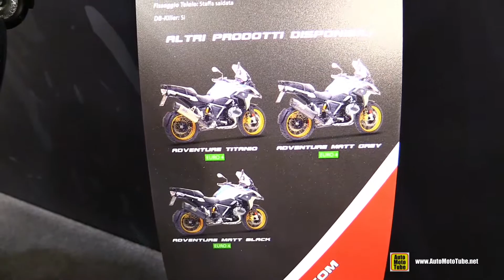2020 BMW R1250 GS with SC Project Exhaust Walkaround Tour